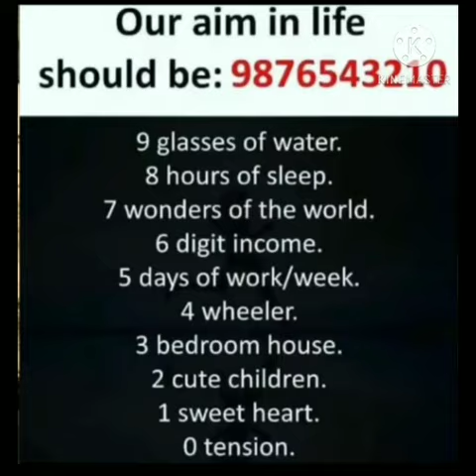SATISFYING PHOTO!!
KEEP SUPPORTING

TARGET OF LIKES -- 20